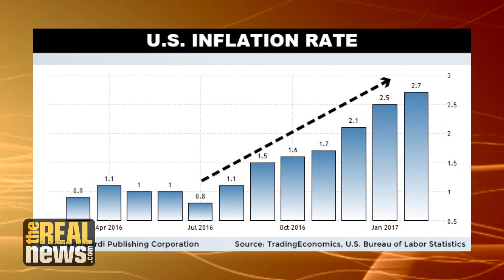If Yellen is Out, What's Next for the Fed?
During her testimony to Congress, Federal Reserve Chair Janet Yellen dodged a question about whether she would accept a second term in office--but it's unlikely that President Trump will re-appoint her, says Gerald Epstein, co-director of Political Economy Research Institute